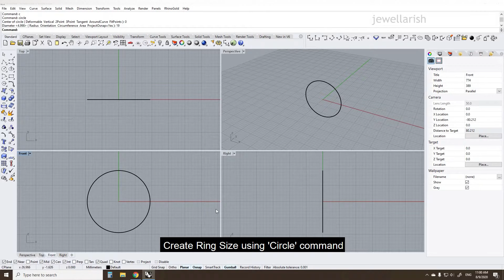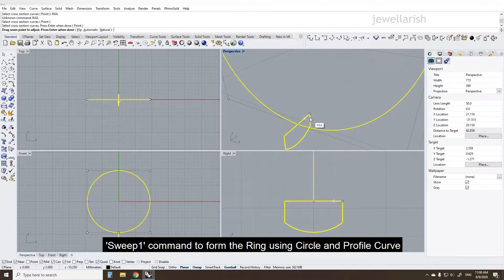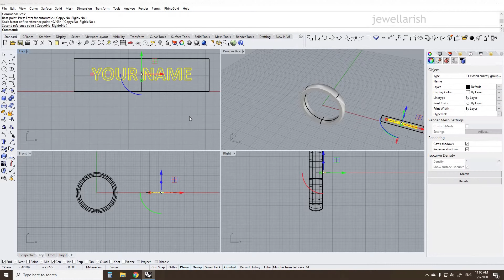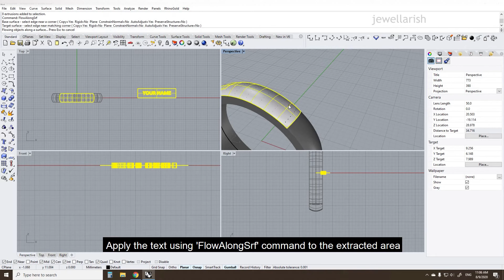How to make a Name Ring in Rhinoceros 3D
A step-by-step process of simple name ring in Rhino 3D.